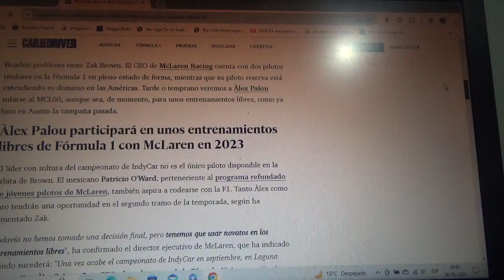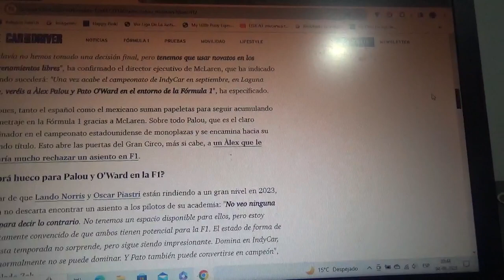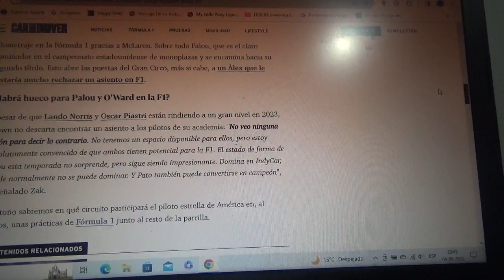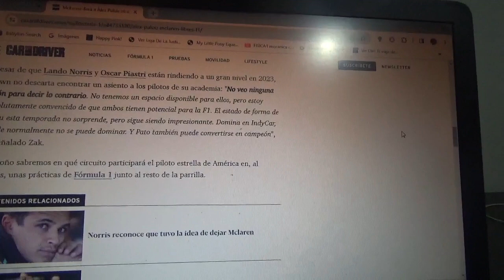Mclaren también le dará una oportunidad en esta Temporada 2023 de F1 a Alex Palou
El piloto español oriundo de Barcelona también disputará unos entrenamientos libres mientras podría ganar por 2da vez la IndyCar tal como lo confirmó el CEO de Mclaren Racing Zak Brown